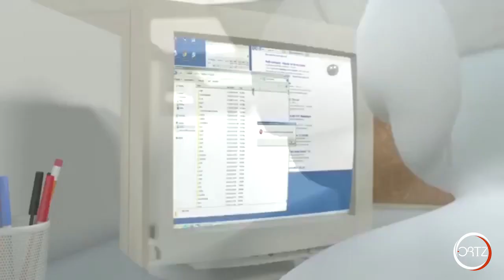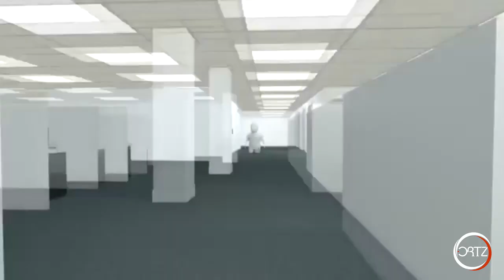فيلم قصير متحرك "المنحدر"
✍ فيلم قصير متحرك "المنحدر" يعرض حالة بعض موظفي إحدى شركات الاتصالات في اليمن

الرسوم المتحركة من قبل دستين سلون

تصميم الصوت من قبل صموئيل أرمسترونغ (A & FMedia)

Voices By Samuel Armstrong (A & FMedia) and John Thursfield